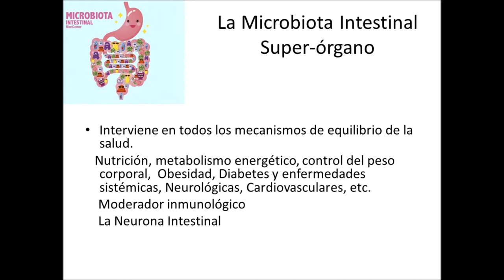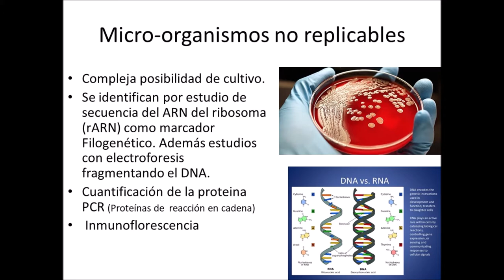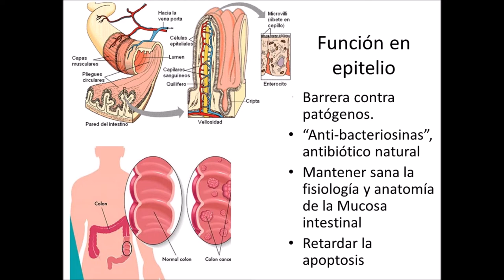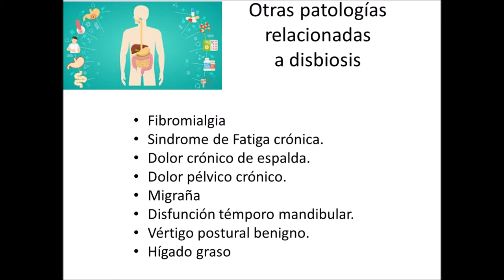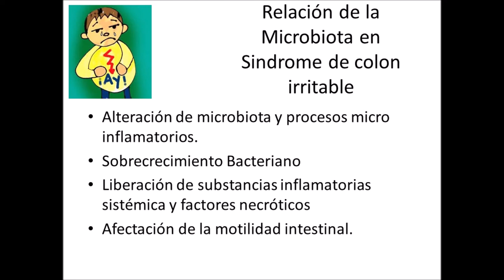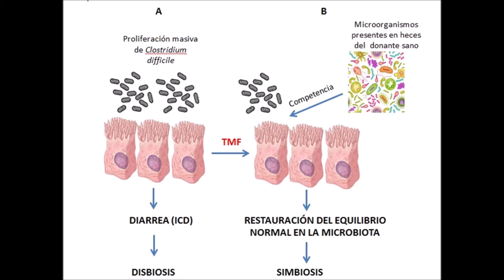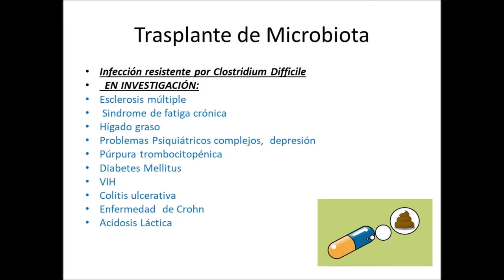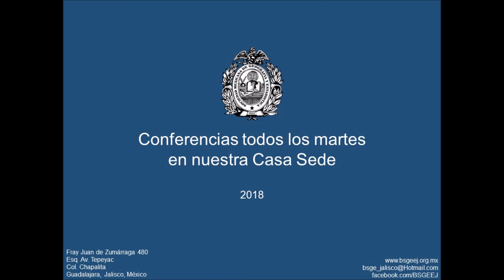La microbiota y su relación con la salud por el Dr. Héctor Briseño Ramírez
Conferencia
"La microbiota y su relación con la salud"
a cargo de nuestro consocio
Dr. Héctor Manuel Briseño Ramírez